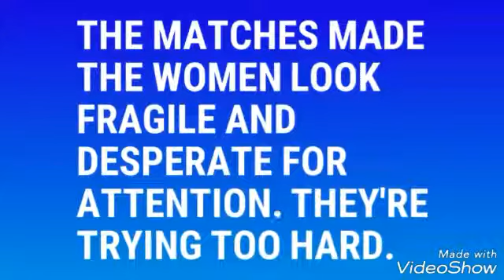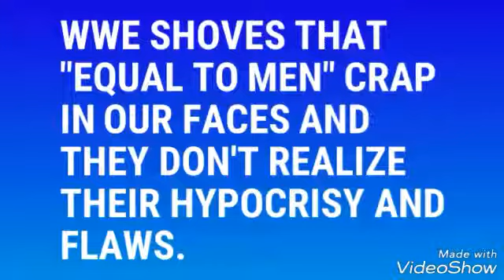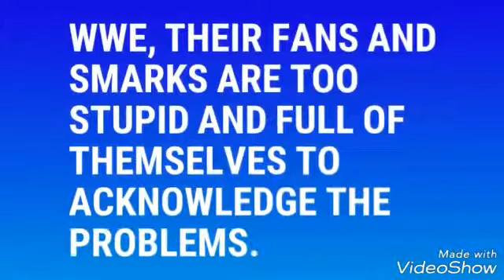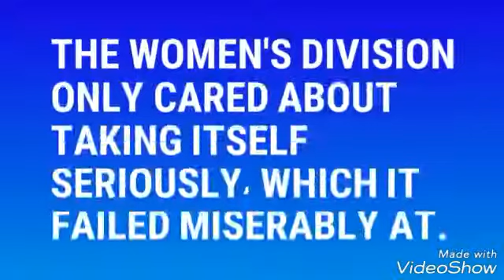why the wwe women's revolution suck